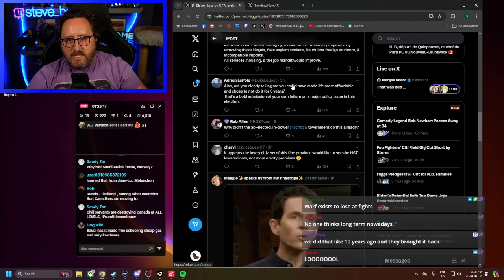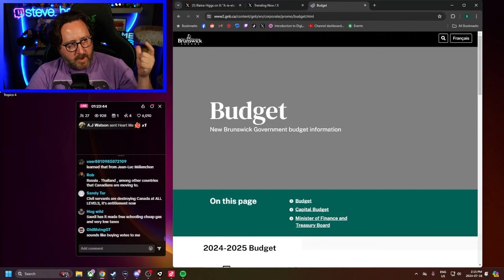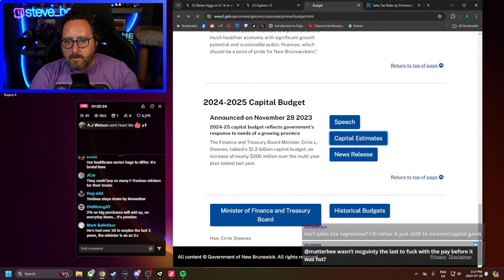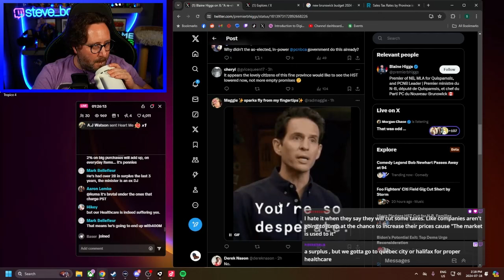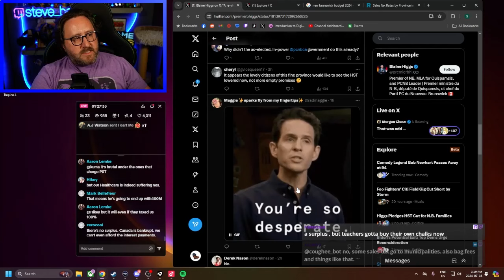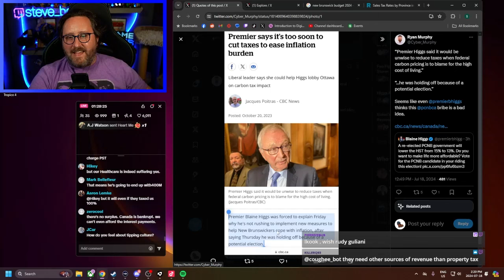Blaine Higgs Is Trying To Bribe You With Your Own Money